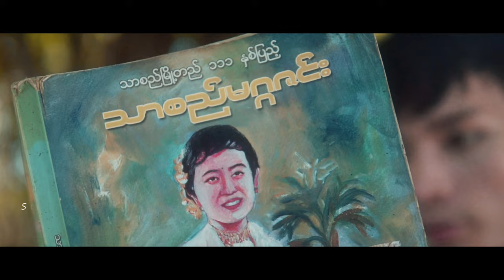Kyaw Win Myint - မြို့လွမ်းချင်း ( Official Music Video )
မြို့လွမ်းချင်း ( Official Music Video )

Director - Estino Art
Artist - Kyaw Win Myint
composer - Kyaw Win Myint
music prod - Wonderland
Mixing & Mastering -Wonderland (Beatz Record)